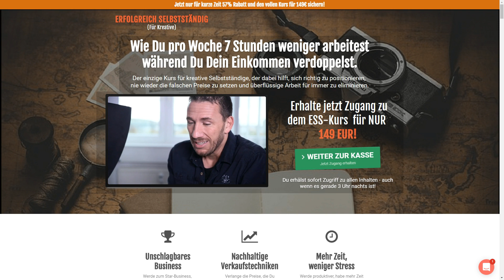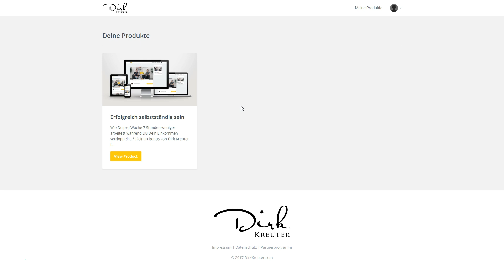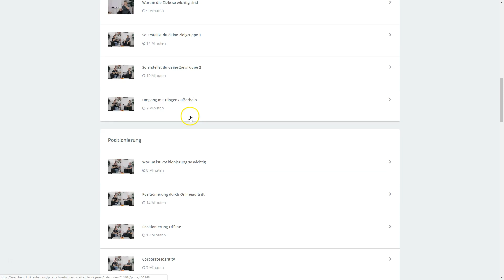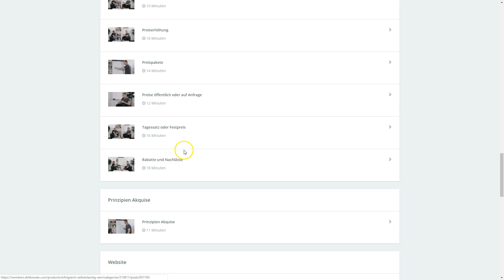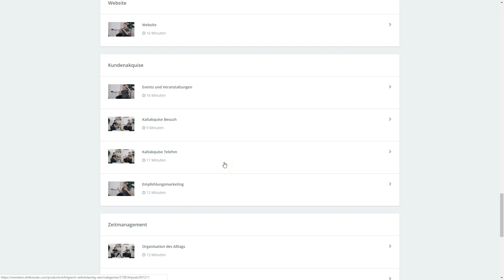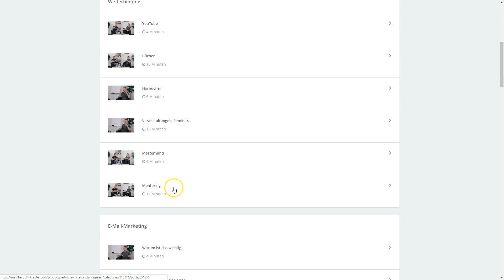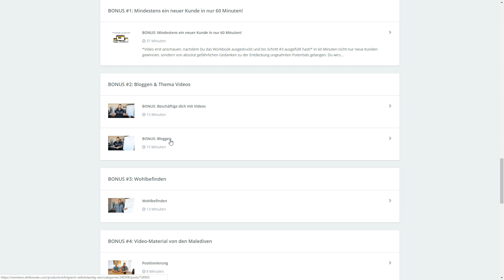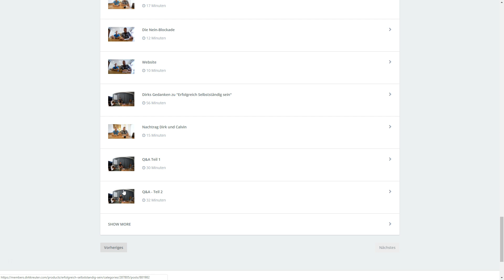Erfolgreich Selbstständig Sein von Dirk Kreuter und Calvin Hollywood | Meine Erfahrungen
In diesem Video geht es um den Videokurs von Dirk Kreuter und Calvin Hollywood: Erfolgreich selbstständig sein. In dem Videokurs zeigen dir Dirk & Calvin was es benötigt um dich erfolgreich selbstständig zu machen und verraten dir ihre Learnings der letzten Jahre.